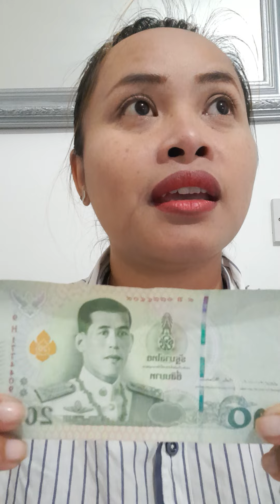เงินบาท(฿)ไทย(สมัยร.10 )by Pui-uk-supon channal ❤ คนไทยในต่างแดน 21-06-2022